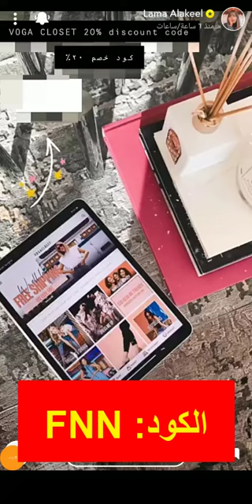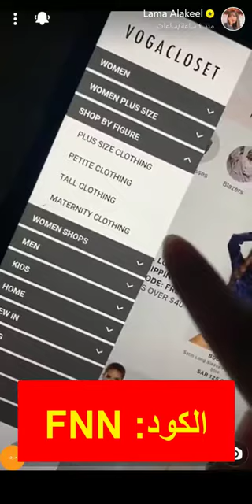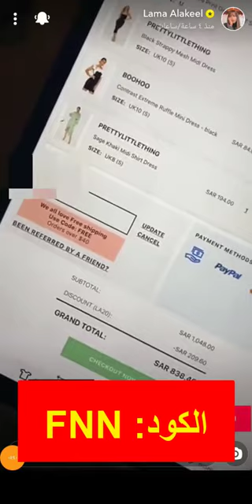كود خصم فوغا كلوسيت لما العقيل (DEKO) وإطلالات عصرية برعاية متجر فوغا كلوسيت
لما العقيل تقدم إطلالة عصرية لمعجبيها من متجر فوغا كلوسيت Vogacloset باستخدام كود خصم لما العقيل DEKO من متجر فوغا كلوسيت من قناة متجري أونلاين

كود خصم لما العقيل DEKO من فوغا كلوسيت Vogacloset:

لما العقيل تعرض تي شيرت برتقالي اللون أوفر سيز روعة، وتي شيرت أخر لونه أسود نفس المقاس لأنها تحب تلبسه مع بنطلون ليجن، وتوب أبيض به رافلز من الأكتاف مع بنطلون جينز يجنن ولما العقيل طلبت منه قطعتين، وتوجد ألوانه بفوغا كلوسيت، وفستان أسود قصير وبه تطريز ورافلز من على الأكتاف والصدر، وفستان أخر لونه رمادي وأكتافه رفيعه وضيق ومزموم من الجناب ويخفي عيوب البطن والجسم وتستطيعين تطويله وتقصيره، وتعرض لما العقيل بكود الخصم تبعها DEKO شير فستان من فوق مثل القميص وضيق من تحت لونه أخضر فاتح، وشير فستان أخر قماشه ناعم ولونه أبيض، كل هذا وأكثر من متجر فوغا كلوسيت وكود خصم لما العقيل DEKO .

عروض متجر فوغا كلوسيت مستمرة لا تنتهي تبدأ ممن 20 بالمائة وتصل إلى 70 بالمائة حالياَ، يقدم متجر فوغا كلوسيت عروض مشوقه للتسوق وشراء كل شيئ، كود خصم فوغا كلوسيت لما العقيلDEKO  لديه خصم إضافي لجميع الفئات بقيمة 20 بالمائة، فكل ما تحتاج إليه من الفاشون والموضة تجده لدى متجر فوغا كلوسيت.

نزل الإبلكيشن وافتح صفحة متجر فوغا كلوسيت ستجد بأعلى الصفحة مقسمة إلى جميع الفئات المتواجدة بمتجر فوغا كلوسيت، أزياء حريمي، أزياء رجالي، أزياء أطفال، أزياء أطفال ولادي وبناتي وبيبي، أدوات تجميل، اكسسوارات، أحذية، وحقائب، بأفضل الأسعار والخصومات، ادخل الآن على صفحة فوغا كلوسيت  وسترى الأسعار، كم كانت؟ وكم أصبحت بعد إدخالك لكود خصم فوغا كلوسيت لما العقيل DEKO .

متجر فوغا كلوست أكبر متجر إلكتروني يهتم بالمرأة خصيصاُ، ولذلك يهتم بكل ما تحتاج إليه من الفاشون والبراندات وتنسيق الألوان، بجميع المقاسات وإن كانت مقاسات خاصة كبيرة كانت أم صغيرة، وبكود خصم إضافي على جميع المنتجات لما العقيل فوغا كلوست DEKO من قناة متجري أونلاين.

فكل ما تحتاج إليه تجده داخل متجر فوغا كلوسيت بالإضافة إلى كود خصم نون لما العقيلDEKO  يضيف 20 بالمائة خصم إضافي على المنتجات، فمتجر فوغا كلوسيت لديهم خدمة التوصيل السريع وتحديد ميعاد التسليم فيستطيع أن يصل إليك بأقصى سرعة.

كود خصم فوغا كلوسيت لما العقيلDEKO  من متجري أونلاين تستطيع إستخدامه على جميع المنتجات سواء المنتج الذي تريده يوجد عليها خصم بالفعل أم لا، فإن كان المنتج عليه خصم فستحصل حينئذ على خصمين خصم المنتج من متجرفوغا كلوسيت وخصم بكود خصم لما العقيل DEKO متجر فوغا كلوسيت.

كود خصم فوغا كلوسيت لما العقيل DEKO تقدر تستخدمة أكثر من مرة، بكل عملية شراء والطلب أونلاين فقط أدخل الكود وستحصل كل عملية طلب على خصم إضافي وتوصيل مجاني، فضلاً وليس أمراً لا تنسوا الإعجاب بالفيديو وتفعيل خدمة الجرس ليصلكم كل جديد من قناة متجري أونلاين.